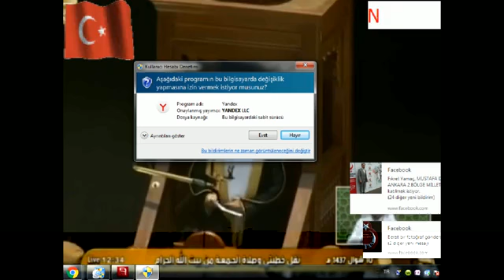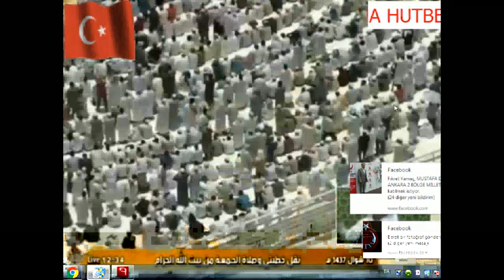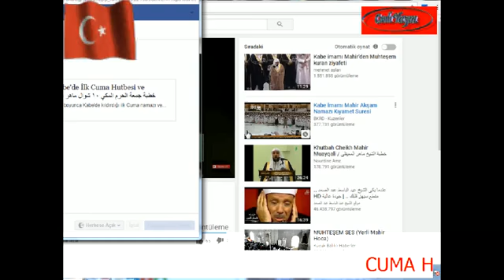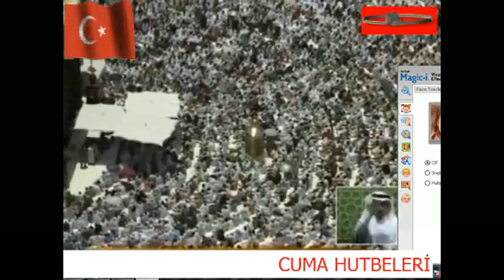Cuma hutbeleri fsm medya grup canlı 12 01 2018 cuma